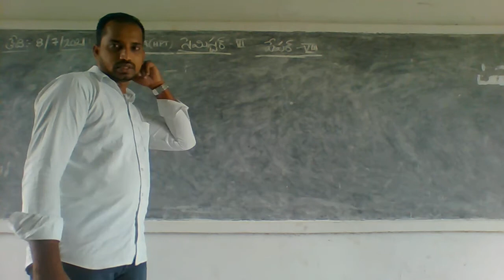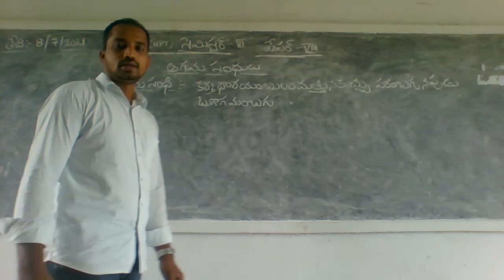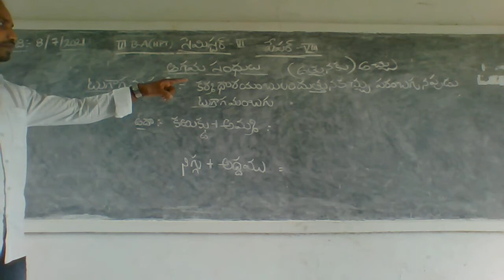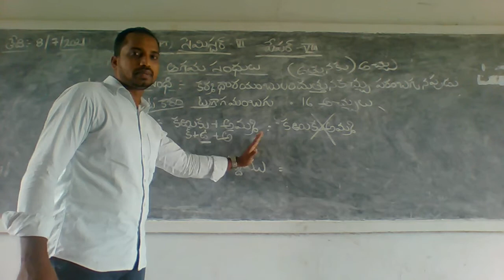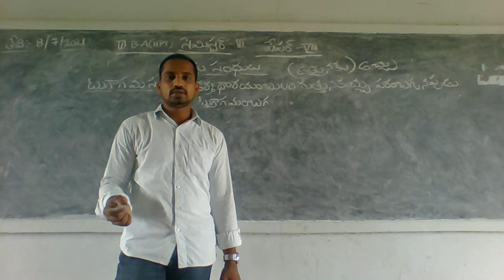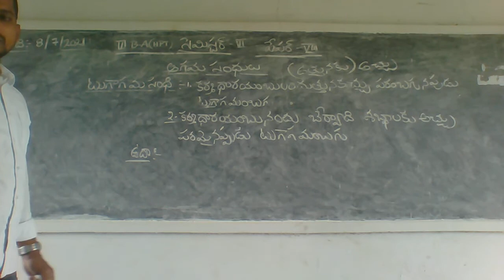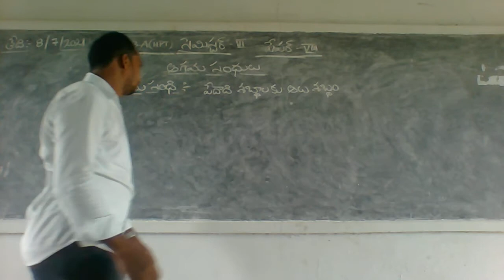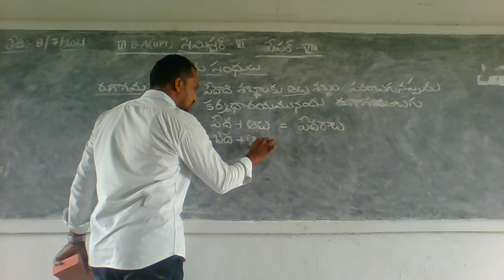08 07 21 III B A SPL TELUGU VI SEM 8 PAPER